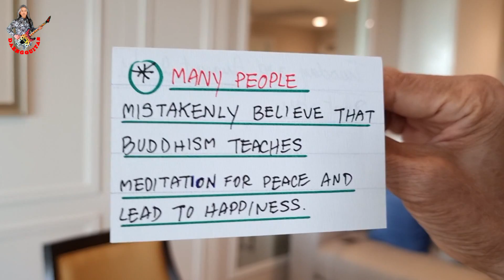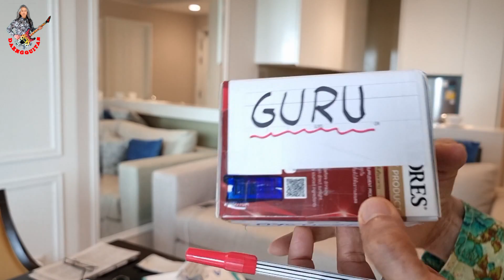Many people mistakenly believe that Buddhism teaches meditation for peace and lead to happiness.